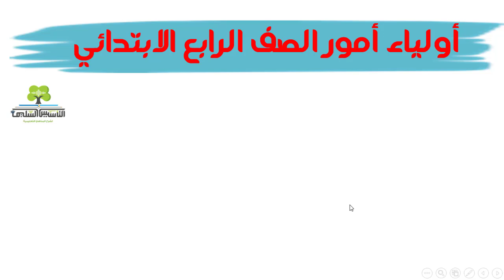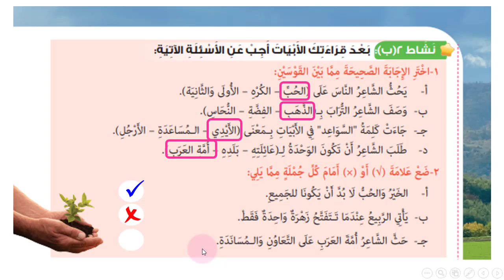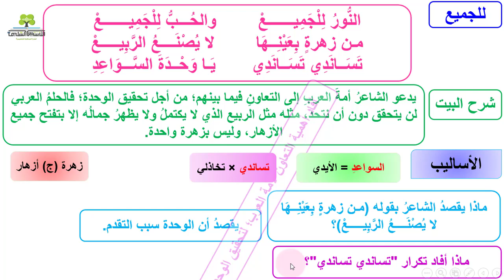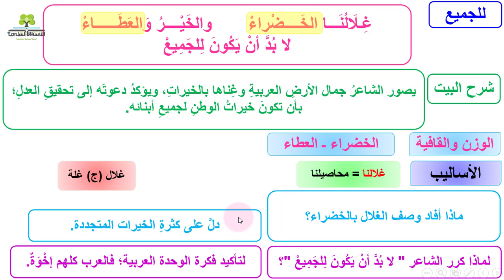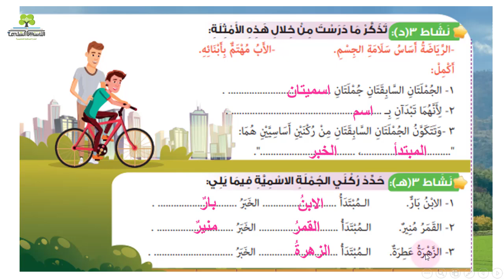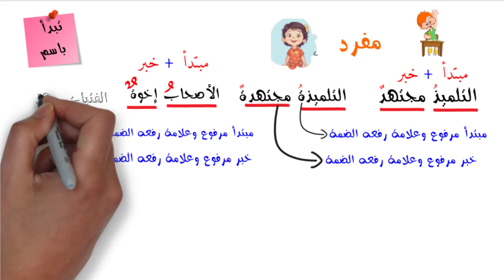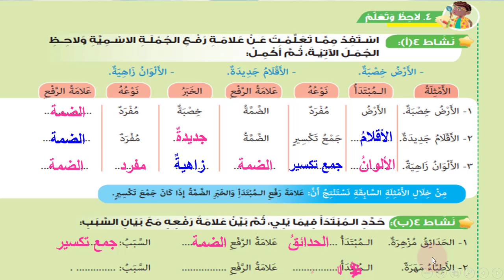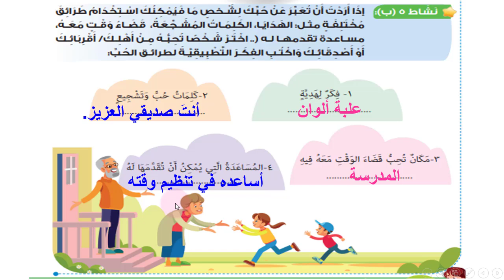نشيد للجميع للصف الرابع الابتدائي لغة عربية الترم الأول وشرح علامات رفع المبتدأ حل كتاب الوزارة